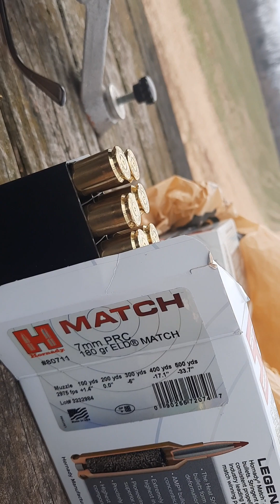7PRC Fierce Carbon Rogue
As always with any rifle there are different circumstances that cause rifles to have diminished accuracy...the most common to cause that is very simply ammo choice.